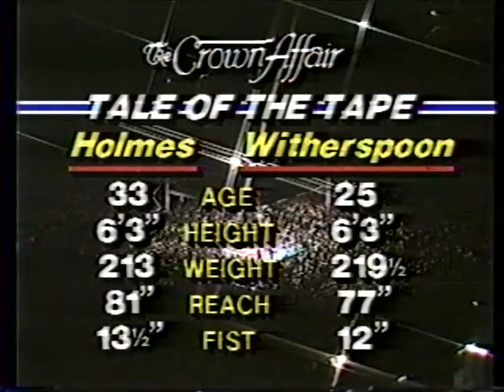Larry Holmes vs Tim Witherspoon